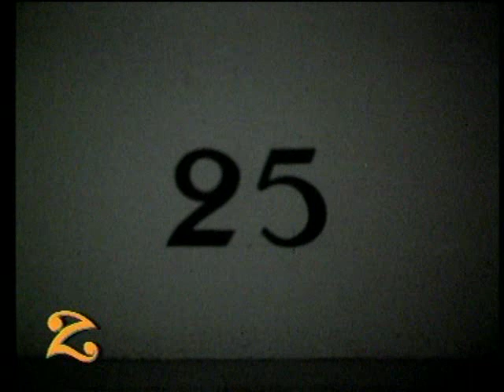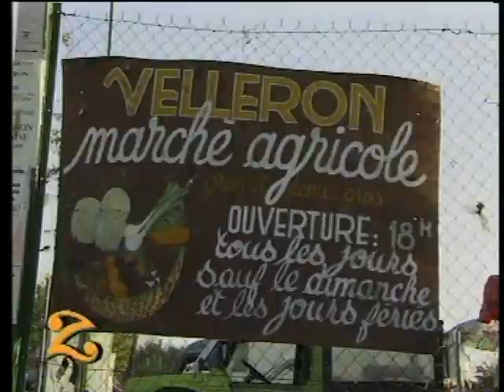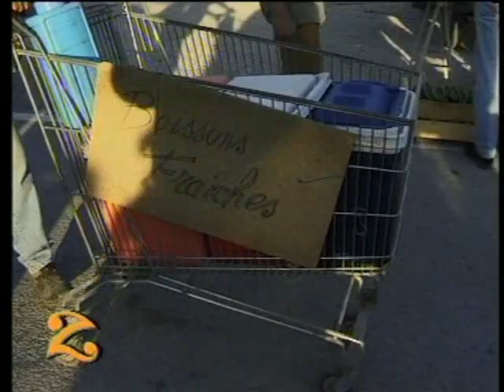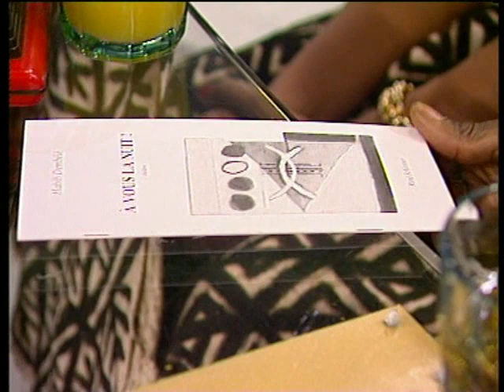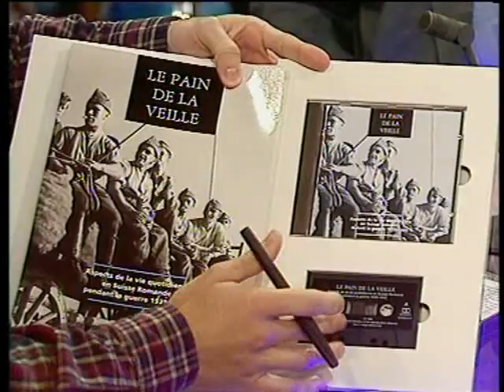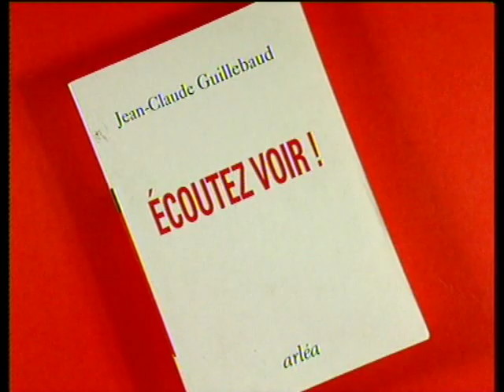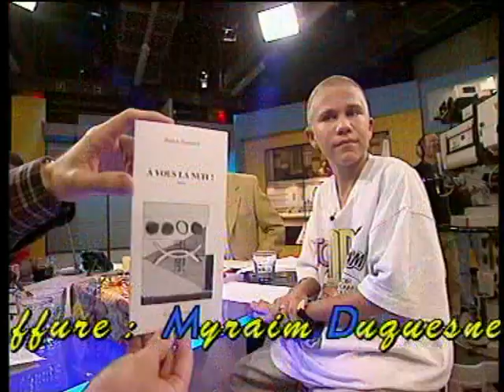Loïc, l'enfant blond du Mali (5)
Au Mali, Radio Kayira dérange. Le plus effronté des animateurs n'est pas malien mais suisse. Loïc Varidel vit à Bamako, fréquente le collège et anime une émission de type poil à gratter...